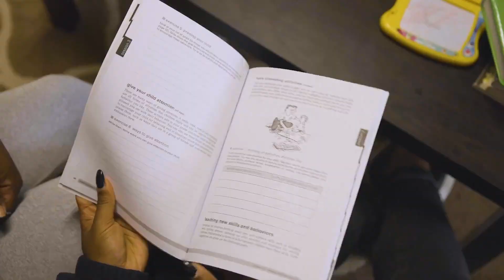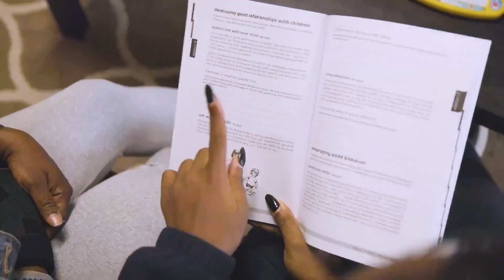United We Strengthen | Quinchelle's Story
United Way of Greater St. Louis and Annie Malone strengthen! This is Quinchelle's story!